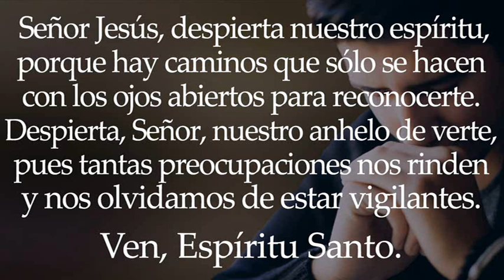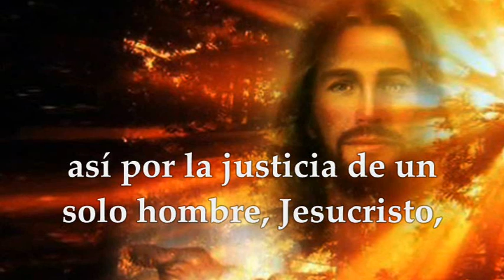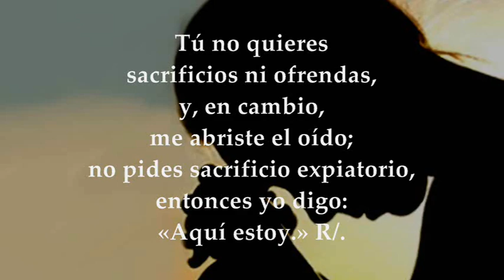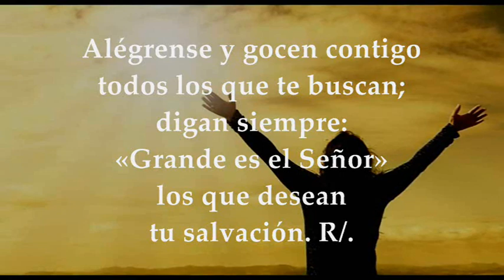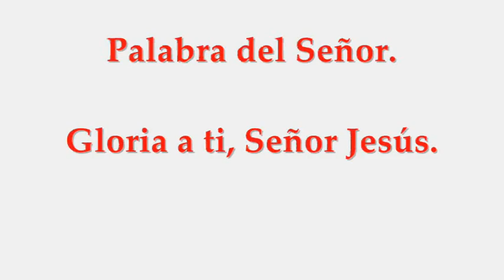MARTES OCTUBRE 19 DE 2021 | LUCAS 12,35-38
LECTURAS Y EVANGELIO EUCARISTÍA MARTES OCTUBRE 19 DE 2021 MARTES XXIX SEMANA DEL TIEMPO ORDINARIO CICLO B
Primera Lectura: De la carta del apóstol San Pablo a los Romanos Rm 5,12.15b.17-19.20b-21 Salmo 39,7-8a.8b-9.10.17 R/. Aquí estoy, Señor, para hacer tú voluntad Evangelio según san Lucas 12,35-38